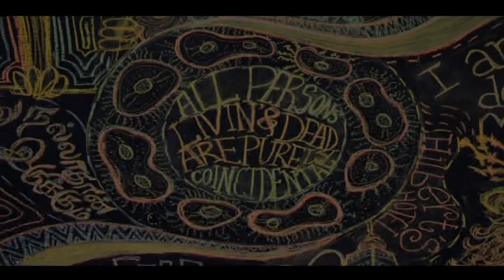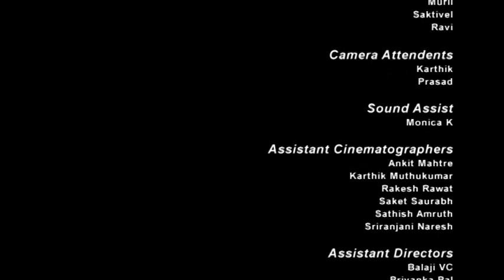Nee Enakku vaazhum Vazhi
A music video about solitary young man.